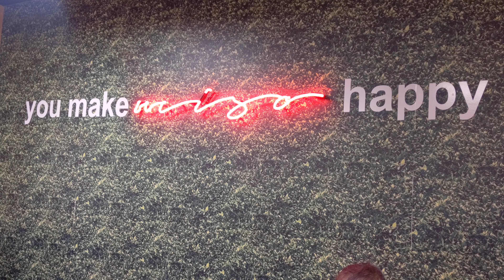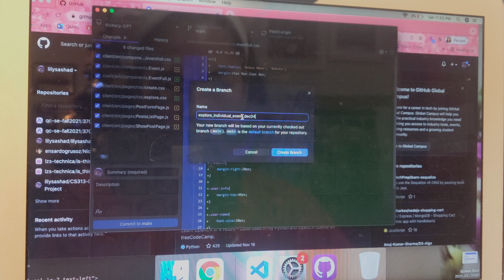[DEC. 4, 2021] Watching Encanto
Encanto and Target